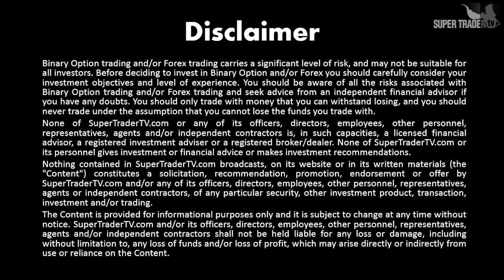Top 5Tips 23.6.2015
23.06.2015 Top 5 Trading Tips